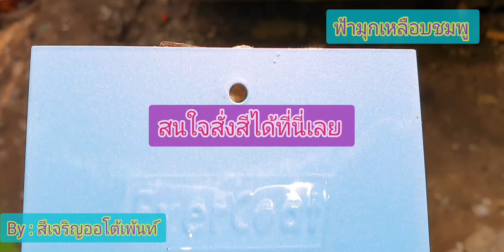ฟ้ามุกเหลือบชมู สีพ่นรถยนต์ สีแต่งรถซิ่ง ออกแบบสีพ่นรถ อุปกรณ์พ่นสีรถยนต์ สีพ่นรถมอเตอร์ไซค์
สีเจริญออโต้เพ้นท์รับผสมสีระบบ 2K รับออกแบบสีพ่นรถยนต์
สนใจสั่งสี  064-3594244
##   พื้นฟ้า  ##
จำหน่าย       ขนาด    1    ลิตร ราคา  900
                     ขนาด  0.5  ลิตร ราคา 500
##  มุกชมพู  ##
จำหน่าย       ขนาด    1    ลิตร ราคา  1000
                     ขนาด  0.5  ลิตร ราคา 600

รับผสมสีอย่างเดียวเท่านั้น ไม่รับพ่นตัวรถนะครับ
บริการส่งเคอรี่ทั่วประเทศ
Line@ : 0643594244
Facebook fanpage : สีเจริญออโต้เพ้นท์รับผสมสีพ่นรถยนต์ระบบ 2K